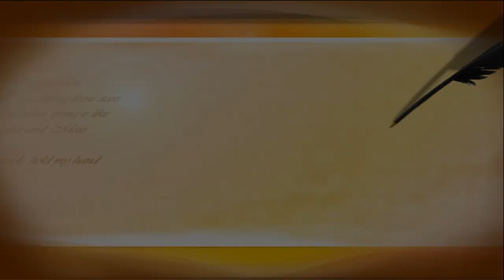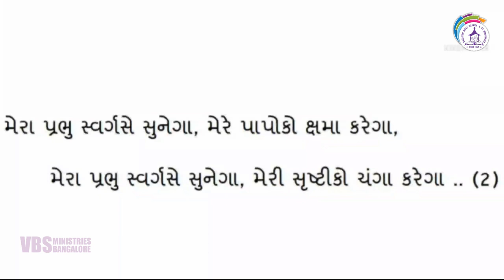Day - 4 VBS in Gujarati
Vbs Ministries Bangalore Since 1952 Live Stream